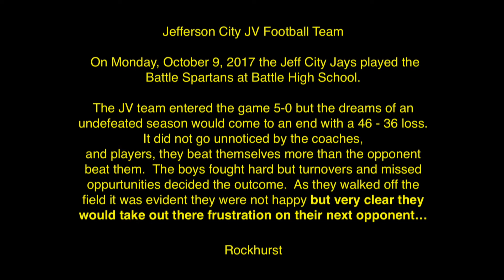Jefferson City Jays Football (JV) 2017 vs. Battle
**Grammatical error:  In the last sentence I used the word "there" when it should have been "their" so sentence should say, "As they walked off the field is was evident they were not happy but very clear they would take out their frustration on the next opponent..."

Game played on October 9, 2017 at Battle High School in Columbia, Missouri.

The Jefferson City JV football team lost its first game of the season 46-36.  The fan support was awesome and the team fought till the end.

The teams next game is in Kansas City, Missouri against the Rockhurst Hawklets.